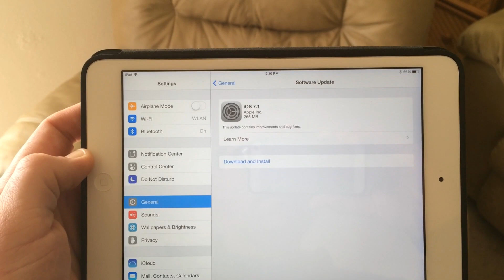iOS 7.1 Released Today! Fixes iPhone 5s Reboot, Touch ID tweaks & CarPlay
iOS 7.1 was released today which will fix the reboot issue occurring on the Apple iPhone 5s, iPad Air and iPad mini Retina Display models. Additionally a new CarPlay feature was enabled (more on this when we get inside a CarPlay enabled vehicle * required). There were speed enhancements to Touch ID and performance increases for iPhone 4S users.
Here is the detail sheet from Apple:

This update contains improvements and bug fixes, including:
CarPlay
iOS experience designed for the car
Simply connect your iPhone to a CarPlay enabled vehicle
Supports Phone, Music, Maps, Messages, and 3rd-party audio apps
Control with Siri and the car's touchscreen, knobs, and buttons
Siri
Manually control when Siri listens by holding down the home button while you speak and releasing it when you're done as an alternative to letting Siri automatically notice when you stop talking
New, more natural sounding male and female voices for Mandarin Chinese, UK English, Australian English, and Japanese
iTunes Radio
Search field above Featured Stations to easily create stations based on your favorite artist or song
Buy albums with the tap of a button from Now Playing
Calendar
Option to display events in month view
Country specific holidays automatically added for many countries
Accessibility
Bold font option now includes the keyboard, calculator, and many icon glyphs
Reduce Motion option now includes Weather, Messages, and multitasking UI animations
New options to display button shapes, darken app colors, and reduce white point
New Camera setting to automatically enable HDR for iPhone 5s
iCloud Keychain support in additional countries
FaceTime call notifications are automatically cleared when you answer a call on another device
Fixes a bug that could occasionally cause a home screen crash
Improves Touch ID fingerprint recognition
Improved performance for iPhone 4
Fixes display of Mail unread badge for numbers greater than 10,000
Continued user interface refinements

| Blue Yeti Microphone Commentary

SUPPORT OUR GAMING FOR CHARITY CHANNEL!

New Show Every Friday!!
We are Fast, Electronic and Loud™

|Xbox Live Gamertag|  FEL DTRMND
Powered by TeamFEL™